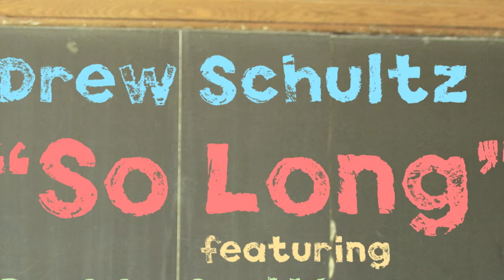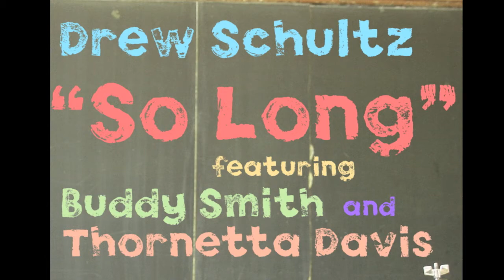So Long feat. Buddy Smith and Thornetta Davis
Drew Schultz - "So Long" (feat. Buddy Smith & Thornetta Davis)
Part of the Back To Class project, with 50% of profits benefiting the music programs of the Detroit Public Schools
Available on April 24th, 2014

 Detroit area drummer, songwriter, and producer Drew Schultz entered the music industry at the age of 19 performing with legendary Motown group the Four Tops and appearing on stage with countless iconic soul artists including The Temptations, Aretha Franklin, Martha Reeves, The Dramatics, The Miracles, The Contours, Harold Melvin's Blue Notes, and more. In 2012 he released his debut album, "Back To Class." The record consists of 16 songs written by Schultz, featuring performances by the Four Tops, Dennis Coffey, James Jamerson Jr, Melvin Davis, Spyder Turner, Pat Lewis, Lenny Pickett, and many more. 50% of the profits go towards the music programs of the Detroit Public School System. As a continuation of the project last year, a series of Back To Class singles was launched with "Take It Slow" featuring Eddie Willis of Motown's legendary studio recording band, The Funk Brothers. Now Schultz is keeping the project rolling with the next single, "So Long" featuring Motor City blues heavyweights Buddy Smith and Thornetta Davis.

 Buddy Smith is one of the many legends of the United Kingdom's Northern Soul scene. In the 1960s he was a prolific performer around Detroit, releasing a single called "When You Lose The One You Love." The song was written by Tony Clarke, who contributed songs to artists including Etta James and David Ruffin, and arranged by McKinley Jackson, a Detroit staple whose work with Holland/Dozier/Holland, Chairmen of the Board, Freda Payne, and the Invictus/Hot Wax labels would continue to cultivate the "Detroit Sound" even after Motown Records had relocated to California. Buddy could not have guessed that, decades after the single's release, the song would gain him notoriety among the Northern Soul crowd in England, where a rare original copy sells for 1,600 British Pounds. Today Buddy still performs all over Detroit, recently releasing a new album called "Life Ain't Nothin' But A Song," and his voice is just as strong as ever.

 Thornetta Davis has earned her label as the "Princess of Detroit Blues," working with artists including Alberta Adams, Bob Seger, and Kid Rock while performing her original material on bills with Etta James, Gladys Knight, and Bonnie Raitt. She has won countless Detroit Music Awards, and her voice has been heard in the HBO drama The Sopranos, the 2001 film Osmosis Jones, Xena Warrior Princess, and the VH1 Vogue Fashion Awards at Madison Square Garden.

 "So Long" featuring Buddy and Thornetta continues Drew's Back To Class project, with 50% of profits donated to the music programs of the Detroit Public Schools. Schultz and his band, The Funk Machine, performed in Detroit last July to showcase the project at Don Was' All Star Review for the Concert of Colors, and last December saw the first donation to the Detroit Public Schools Foundation of $1,000. The project was featured in international press including Modern Drummer Magazine, SoulTracks.com, and Big City Rhythm & Blues Magazine, and prompted Susan Whitall of the Detroit News to dub Schultz "Kid Motown."

 Schultz is the proud product of a public school music program in Shaker Heights, which groomed him for all of his following success in the industry. "Shaker's music program was incredible," he says. "The public schools there had it all - four concert wind ensembles, three jazz bands, small combos, orchestra, musical theater, and a several-hundred member strong marching band. That band program became a way of life, and studying music growing up taught me how to be diligent in practicing. It taught me how to succeed at something I cared about, and it taught me how to handle the failures that come with it. It taught me how to work in a team, and how to be comfortable out on my own in front of others." After recently completing his music degree in Manhattan at New York University, Schultz moved back to the Detroit area in order to continue developing the Back To Class project. "I think that Detroit is poised to become a hotbed of artists and creativity," Drew predicts, "and I believe that this project has the potential to do some real good for the schools while spreading the word about this town's incredible history. I'm proud to be even a small part of that history, and hopefully Back To Class can do some good for Detroit students and artists alike, and spark others to take notice of the good that music can provide for both a child and a city."

and "So Long" will be available digitally through iTunes, Amazon, Spotify, and more on April 24th, 2014.